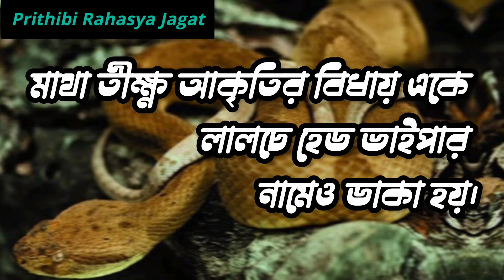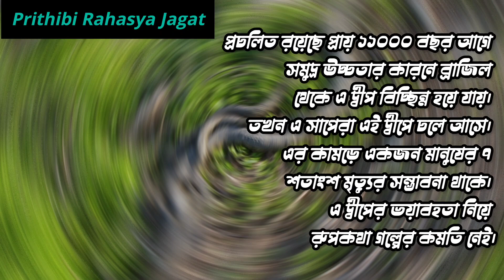ভুলেও পা রাখবেন না এই দ্বীপে! বিপদে পড়বেন!